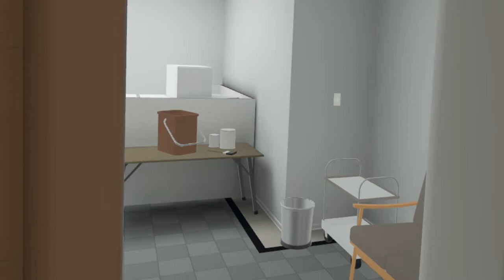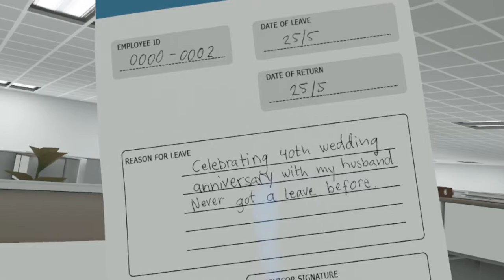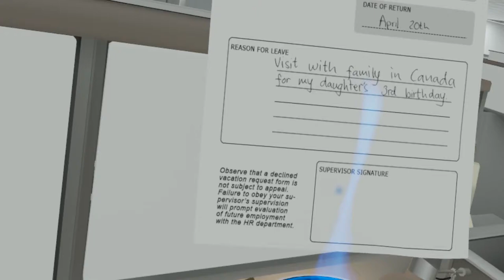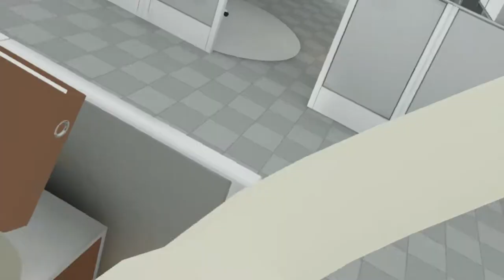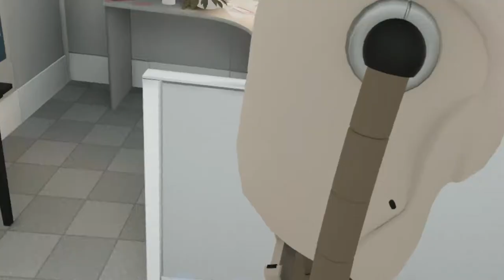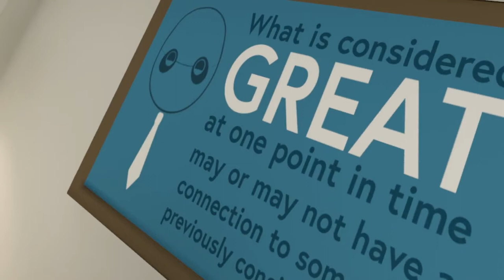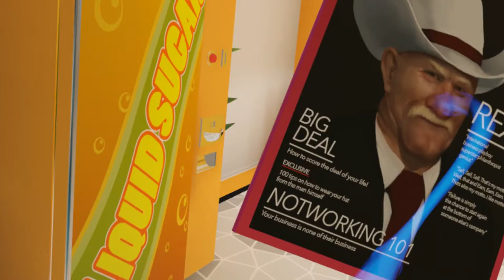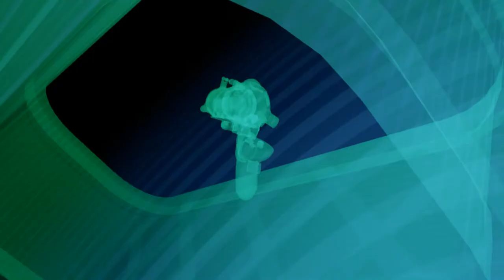Budget Cuts (Oculus Rift) Playthrough: Basically Portal VR [1/6]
This video covers the intro, the cubicle, and the level that introduces the supervisors.  And the very first supervisor kills me.  I'm great at stealth.

I am 110% a n00b when it comes to playing and recording VR footage, but Budget Cuts is just SO DANG GOOD that I couldn't help myself (I'm even playing it semi-blind, and I hate longplaying games without knowing exactly what to do).  The last games to make me feel as immersed and intrigued and in genuine awe/wonder as this one does were the Portal games.  The game has this wonderful sense of humor, but it's also friggin terrifying.  Absolutely love the designs and voice acting on the robots.  And you have to explore to really get the lore of the world, just like the vintage Valve games.  So glad I chose this as my first ever VR game to play.  You did good, Neat Corporation, and you better make a sequel or two.  :-)

ORIGINAL DESCRIPTION:
"You are an employee at mega conglomerate TransCorp to stamp papers and file files! Unfortunately TransCorp is an expert in the business of manufacturing cost-cutting robots, and soon your job will be in danger.

As another one of your coworkers is being dragged off to the terrifying HR department, a mysterious package arrives at your cubicle. Will you be able to save your job?

MAIN FEATURES
*Unleash your inner office spy ninja skills
*Thrilling, oil-splatter filled close quarter combat
*Dexterously zip, sneak or rambo your way forward
*Built for room-scale virtual reality from day one"